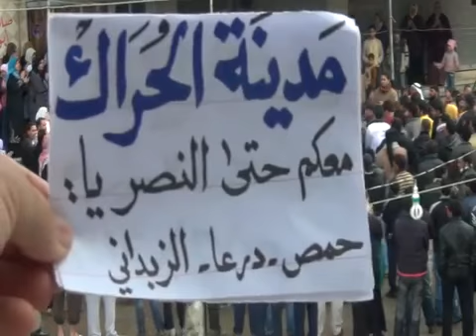16 2 Al Hoole Homs أوغاريت الحراك حوران , مظاهرة يوم الخميس حملة التصعيد الثوري